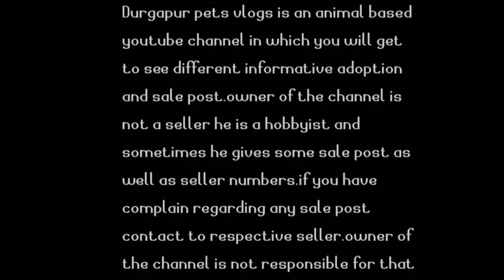Monster fish should not be released in local rivers or pond|never release your monster fish in river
hey guys this video is made on a very important topic that we should never release ou monster fishes in local water bodies rivers or ponds.